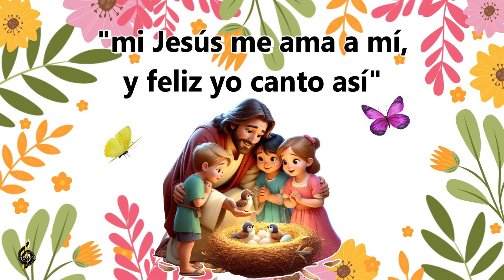Pajaritos al cantar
Canto Adventista Infantil
CD Alabanzas Infantiles III
Himnario Adventista Infantil # 53